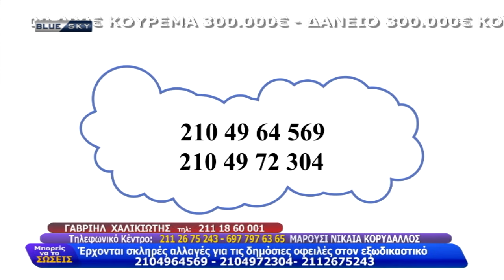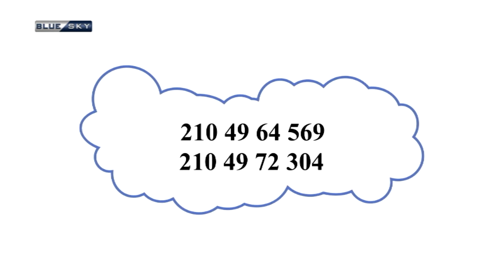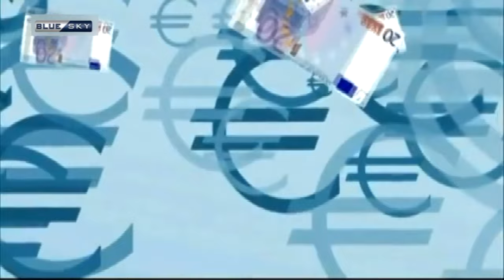Μπορείς Να Το Σώσεις 24-09-24